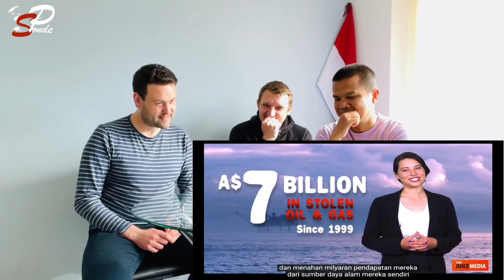Bule Reaksi Nasib Timor Leste Setelah Pisah Dari Indonesia 🇮🇩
First Uploaded:             6 January 2021
Monitised Approved:   01 February 2021